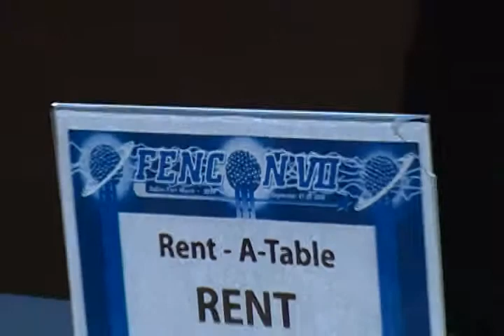FenCon VIII - Just before Official Opening of FenCon 2011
The day of FenCon VIII - Science Fiction Convention.

Dealers setting up their tables in Dealers Room, which will
officially open up at 2:00pm CST(In another four hours).

Friday, September 24, 2011. This footage taken at 10:00am CST.
Crowne Plaze Hotel in Addison, Texas on Midway Road.